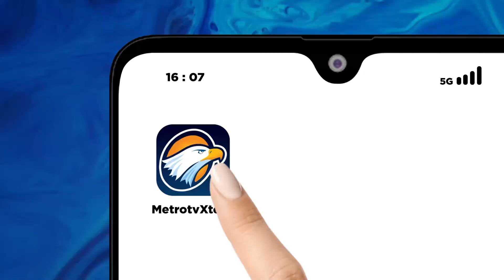Antisipasi Lonjakan Penumpang Naik pada Libur Nataru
MetroTV, Lonjakan penumpang transportasi umum seperti bus dan kereta api diprediksi akan terjadi pada puncak arus mudik Natal tahun baru 2024.